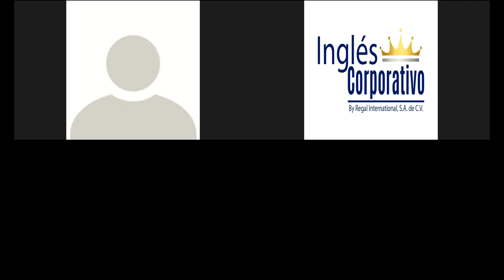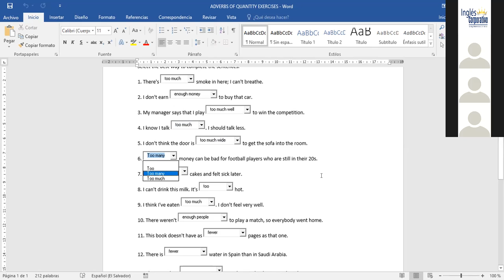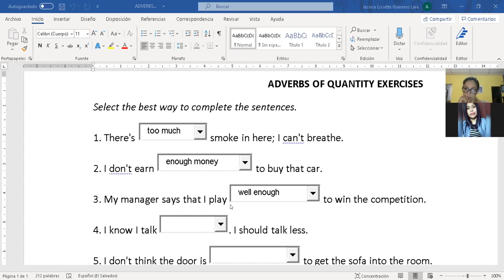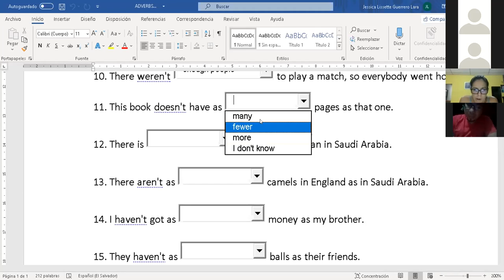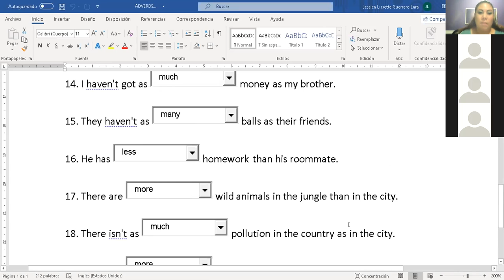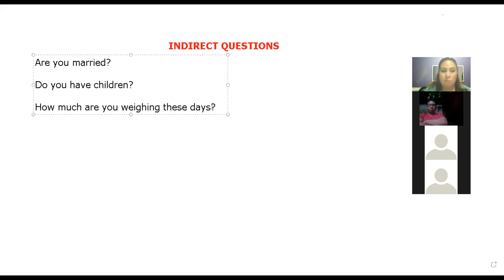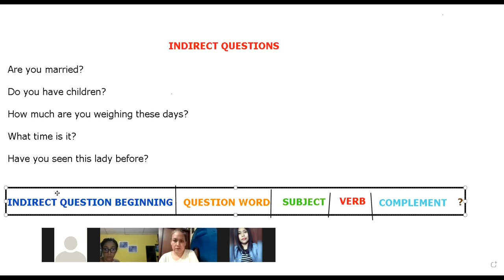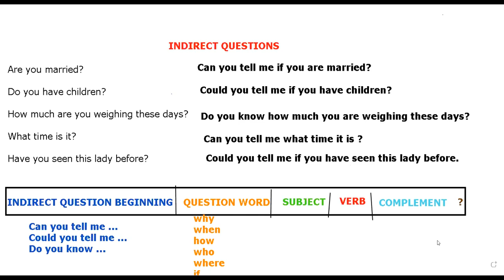Ingles Corporativo- Indirect Questions- Day 6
By the end of this class, you will be able to form polite indirect questions, such as “Could you tell me where the bank is?”, “Do you know where the nearest ATM is?”, “Can you tell me how often the buses run?”, and “Do you know where I can catch the bus?”